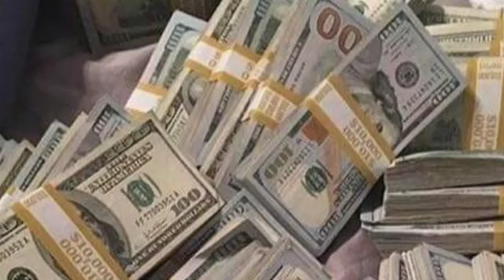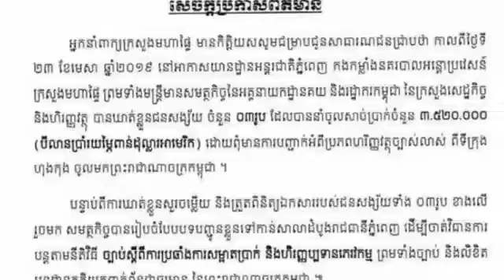តាមការពិតចឹងសោះ! មូលហេតុដែលសមត្ថកិច្ចធ្វើការឃាត់ខ្លួន ជនជាតិចិន០៣នាក់ ដែលយកលុយជាង ៣លានដុល្លាមកកម្ពុជ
In fact, dont!  The reason why the cops arrested three Chinese nationals, who took over US $ 3 million, came from international law, strictly forbidden money to ...

សូមស្វាគមន៍មកកាន់ឆាណែល#SombrathnaChannel យើងខ្ញំុ។ ឆាណែលយើងខ្ញំុមានពត៌មានជាតិអន្តរជាតិសុខភាពនិងសម្រស់សន្តិសុខសង្គមសិល្បៈកំសាន្តតារាកំសាន្តកសិកម្មចំនេះដឹងទូទៅ-ល-។
បើស្រលាញ់ពេញចិត្តឆាណែលយើងខ្ញំុសូមកុំភ្លេចជួយចុចសាប់ស្រ្កែបឡាចនិងស៊ែរដើម្បីទទួលបានពត៌មានថ្មីៗទៀត។
សូមអរគុណ!